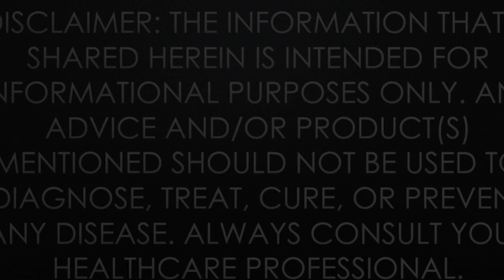Herbalist Viola's Natural Hair Secrets